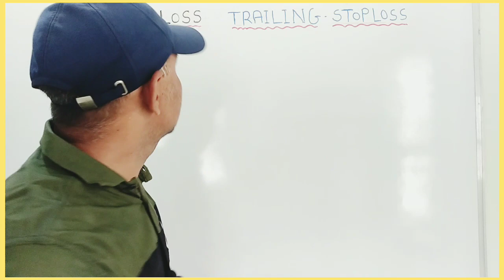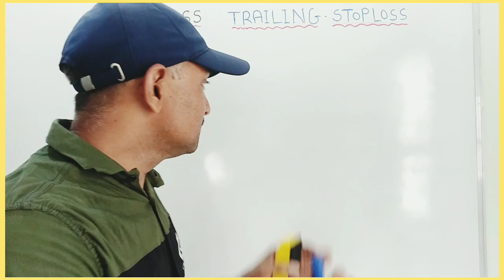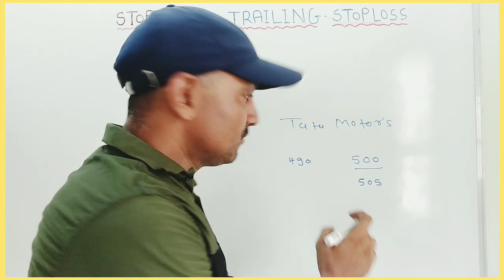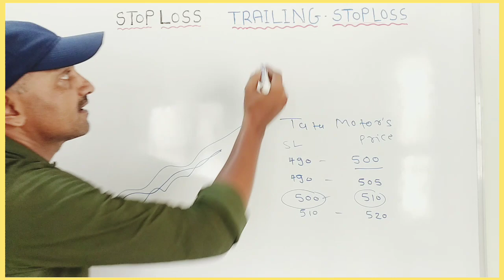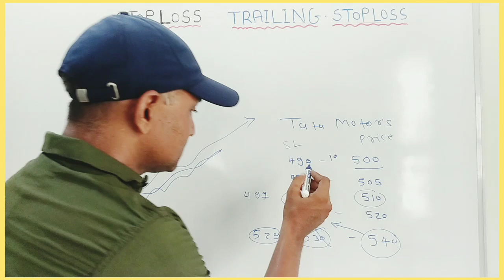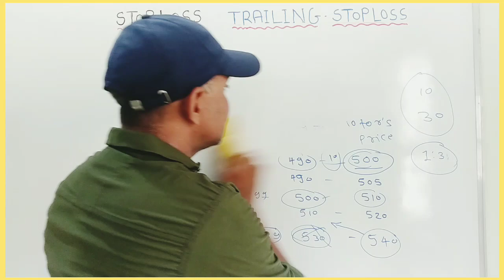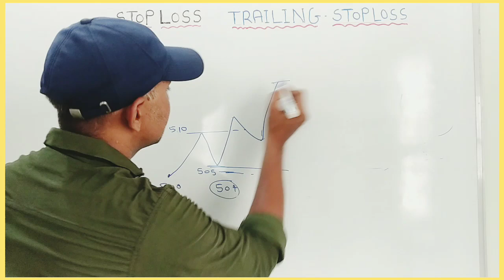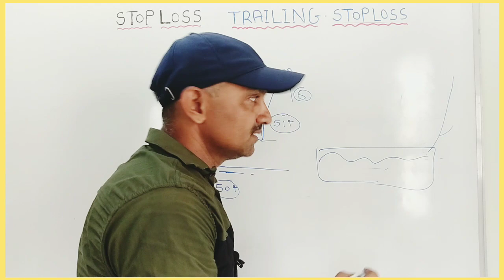સ્ટોપ લોસ 🎯 અને ટ્રેઈલિગ સ્ટોપલોસ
Stoploss and Trailing stoploss || સ્ટોપલોસ અને ટ્રેઈલીગ સ્ટોપલોસ  @TradeTechniquesGujarati

શેર બજાર || શેર બજાર ગુજરાતી || શેર બજાર માહિતી || શેર માર્કેટ || શેર માર્કેટ ગુજરાતી || શેર માર્કેટ ટ્રેન્ડ || ટેકનિકલ એનાલિસિસ || શેર બજાર વિષે માહિતી

stoploss || what is stoploss || what is stoploss in gujarati || stock market gujarati || how to trade with trailing stoploss || risk reward ratio || what is risk reward ratio || how to avoid loss in stock market || how to avoid loss in option trading || stoploss kya hai || stoploss kaise lagaye || what is trailing stoploss || stoploss kaise lagate hai || technical analysis in gujarati || support and resistance || support resistance in gujarati || trade techniques gujarati

This video is only for education and knowledge purpose.
The channel would not be responsible for any financial Gain Or Losses.